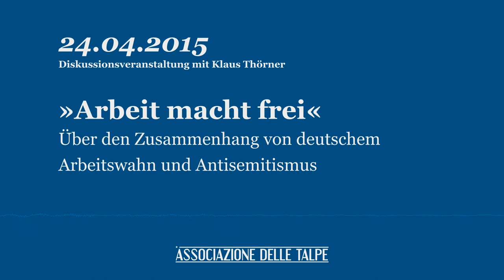»Arbeit macht frei« — Über den Zusammenhang von deutschem Arbeitswahn und Antisemitismus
Diskussionsveranstaltung mit Klaus Thörner am 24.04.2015 in Bremen.